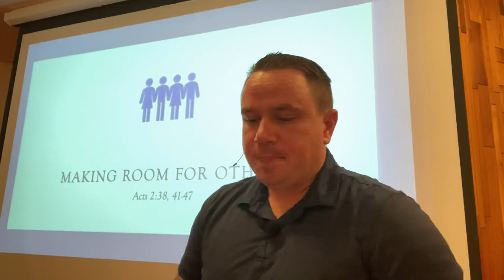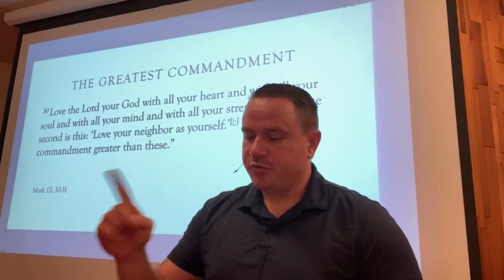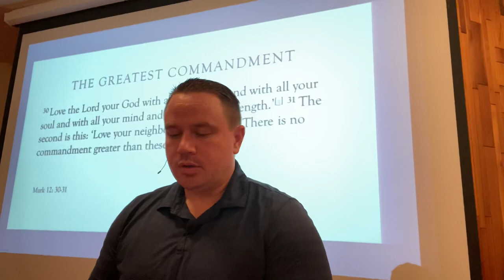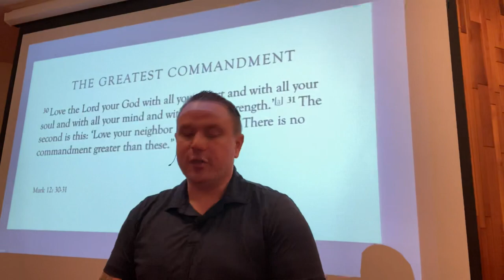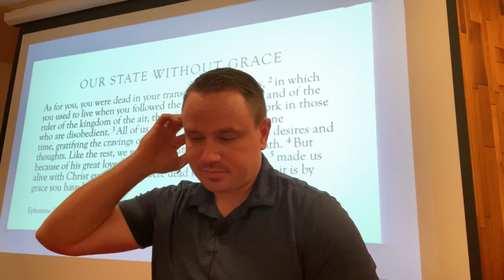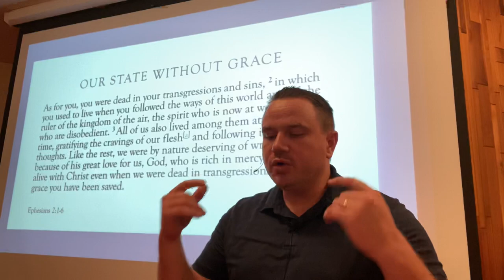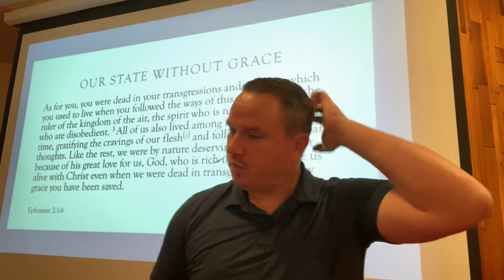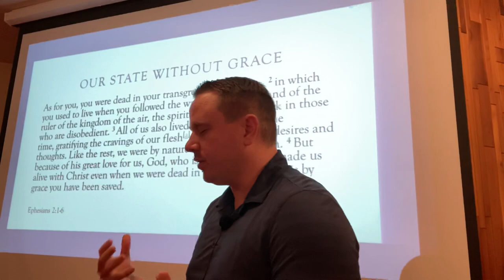Making room for others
Acts 2:38;41-47. God made room for us, now it’s our job to make room for others.